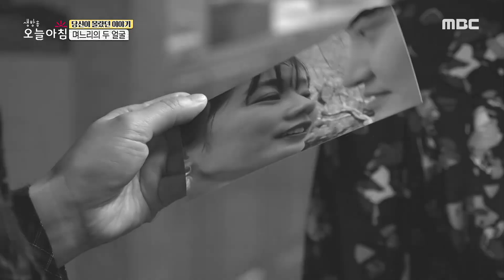[생방송 오늘 아침] '뇌사상태' 아들을 간호하던 며느리의 외도?! 시어머니의 이혼 요구는 성립될까?, MBC 210421 방송